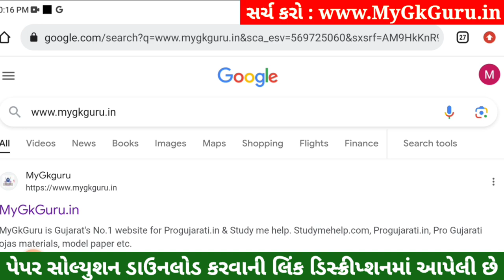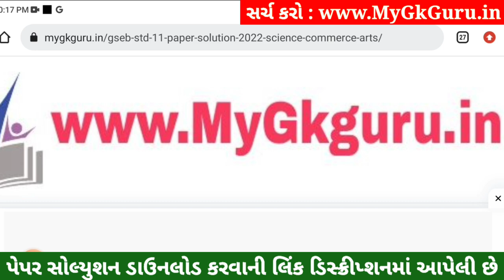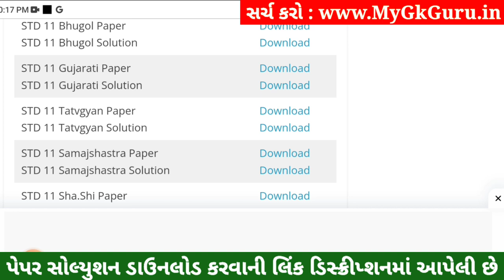STD 11 Gujarati Paper Solution 2023 50 Marks, STD 11 Gujarati First Exam Paper Solution 2023 STD 11